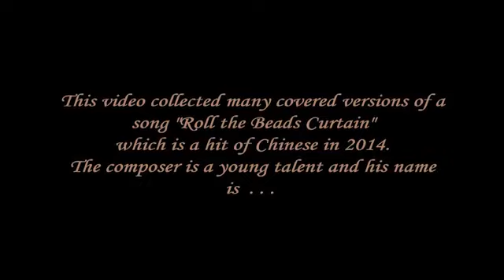Most Emotional Music - 卷珠簾 Roll the Beads Curtain - Beautiful Chinese Song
Tracklist:
0:00:17 Roll the Beads Curtain (卷珠簾) - 嫌弃
0:02:43 Roll the Beads Curtain (卷珠簾) - 嫌弃 version 2
0:05:32 Roll the Beads Curtain (卷珠簾) - 小曲儿 (Xiao Quer)
0:08:16 Roll the Beads Curtain (卷珠簾) - Beat
0:11:48 Roll the Beads Curtain (卷珠簾) - 草泽
0:14:36 Roll the Beads Curtain (卷珠簾) - 祝贺
0:17:30 Roll the Beads Curtain (卷珠簾) - instrumental mix
0:21:03 Roll the Beads Curtain (卷珠簾) - Bamboo flute
0:23:54 Roll the Beads Curtain (卷珠簾) - 又称W.K (Walker)
0:26:45 Roll the Beads Curtain (卷珠簾) - 赫赫Kazuki (Kazuki)
0:29:36 Roll the Beads Curtain (卷珠簾) - beat
0:32:27 Roll the Beads Curtain (卷珠簾) - 吾恩
0:35:12 Roll the Beads Curtain (卷珠簾) - 永安二胡 (Erhu)
0:38:02 Roll the Beads Curtain (卷珠簾) - Girl voice (unknow)
0:40:47 Roll the Beads Curtain (卷珠簾) - Shanghai voice

This is a famous song of Chinese with the classical melody.
Roll the Beads Curtain (卷珠簾) is a emotional song about love. . . . This love is a sick love from a beautiful girl to her husband who fighting on battlefield.
Curtain is an metaphor for the love and hoping of the woman. It's beautiful, but sad . . .
Listen and feeling with these songs (卷珠簾 Roll the Beads Curtain ) ^^

*Note: My subtitle exist many mistakes. I am so sorry about that because it's difficult to translate verses from Chinese to English. And my English vocabulary also not good.
So, If somebody can support me to sub this video, I really thank you so much ^^